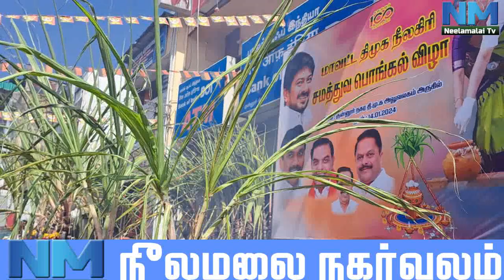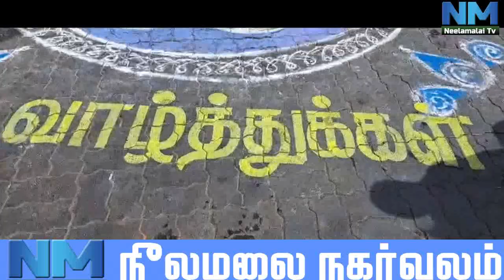NM Nagarvalm | Dmk Members In Coonoor Celeberates Pongal Function | NM TV